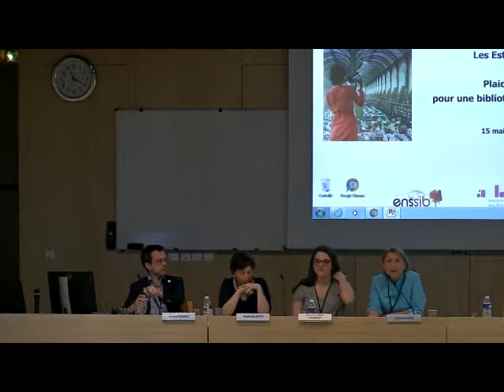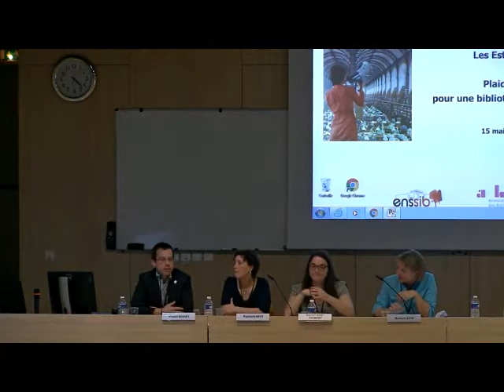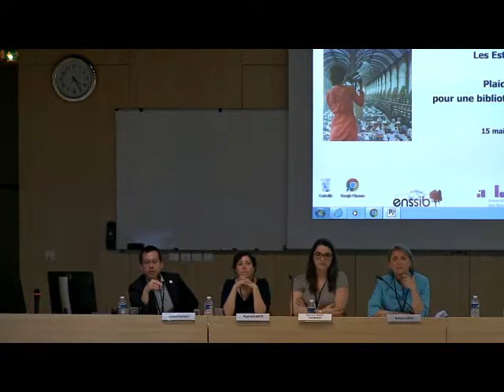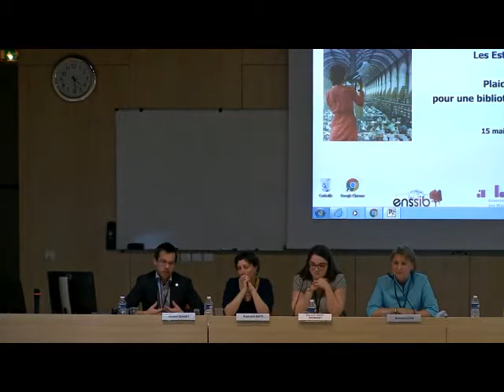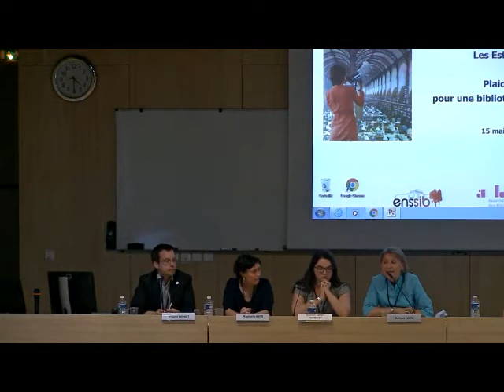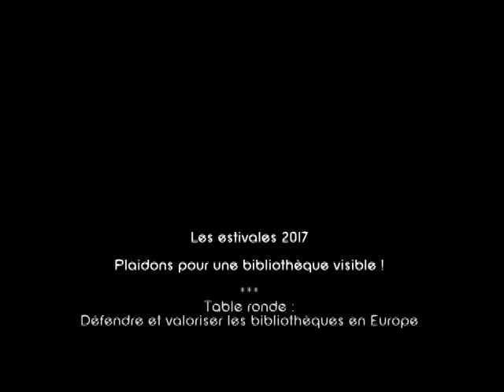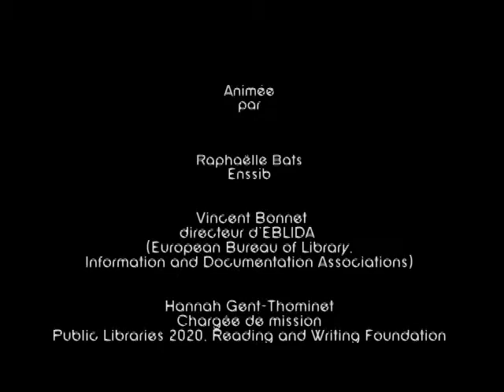Défendre et valoriser les bibliothèques en Europe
Raphaëlle Bats,  Vincent Bonnet, Hannah Gent-Thominet, Barbara Lison